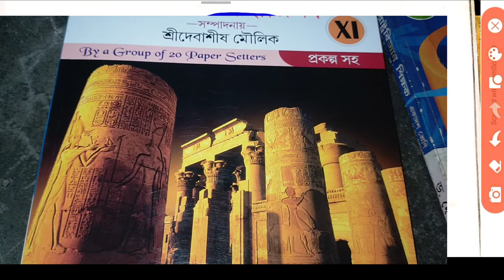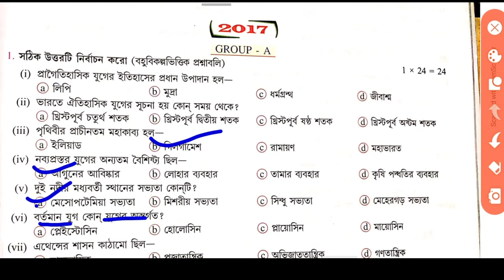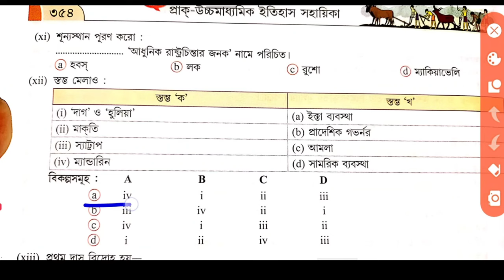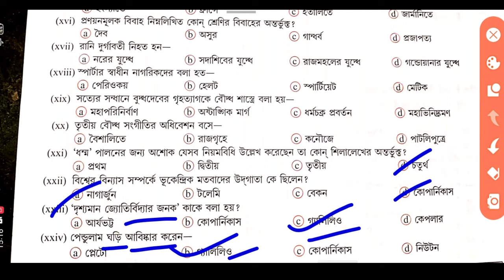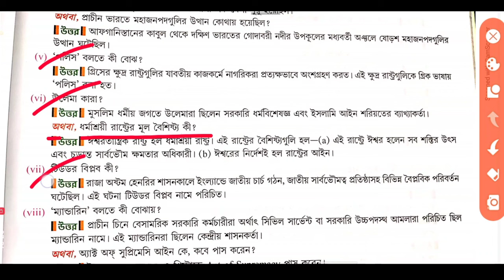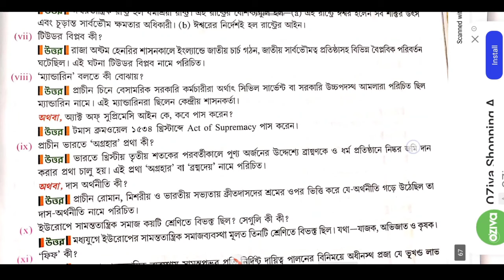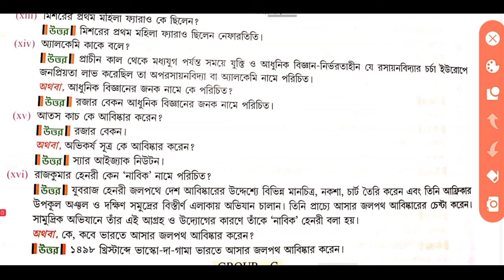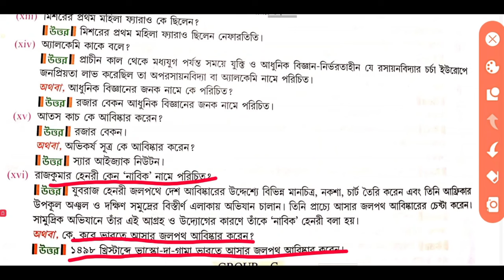WBCHSE/History Question Solved 2017 /Class 11/ একাদশ শ্রেণির ইতিহাস কোশ্চেন পেপার সলভ 2017 /Class 11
Sajal Bhattacharya
       BA(H) ---CU
      MA       ---RBU
B. ED JNU

madhyamik Suggestion 2024,Hs suggestion 2024, madhyamik & HS suggestion 2024, Calcutta University BA Bcom Bsc pass Honours, Madhyamik history Bengali math psc geography suggestion 2024,HS political science geography history education suggestion 2024,2025,
wbbse, wbchse,cu,rbu, class 11, class 12, class 9, West Bengal board, madhyamik all subject suggestion 2024,HS all subjects suggestion 2025,2024,sb academic centre